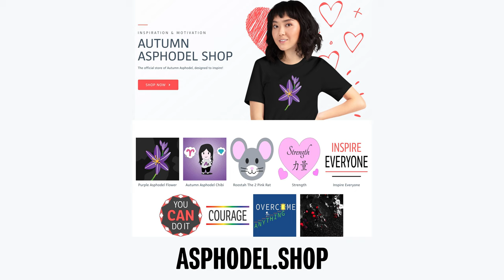How To Feel Young Forever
The fountain of youth. Does it exist? Can you truly feel young forever? Of course you can, with these helpful tips. Age is just a number, as age is largely about how well you allow yourself you engage in youthful activities.